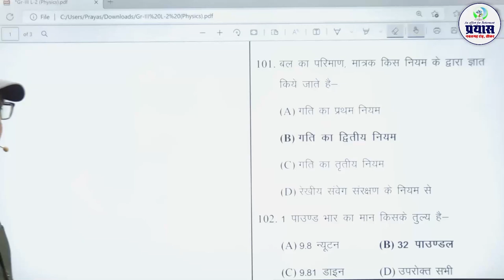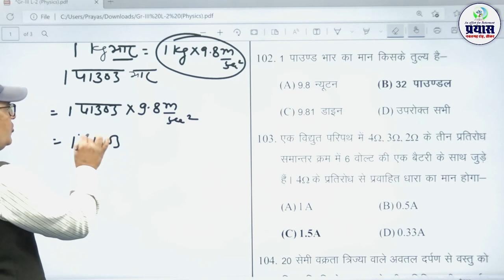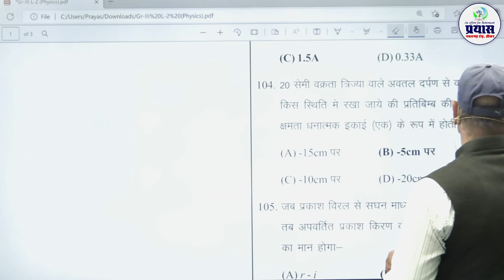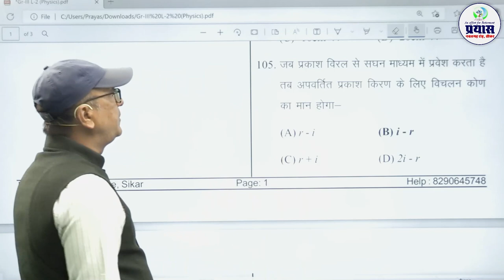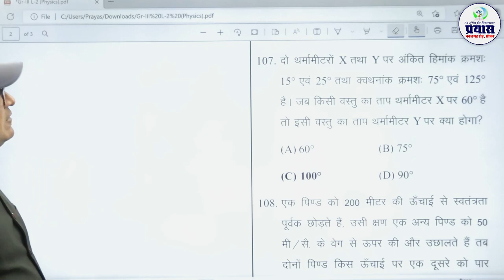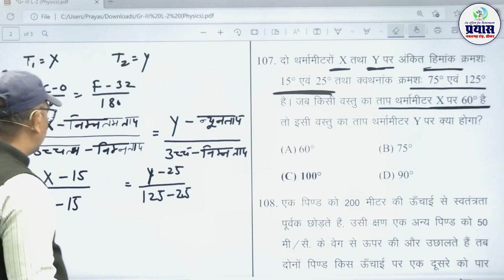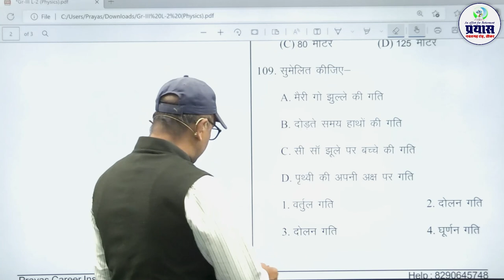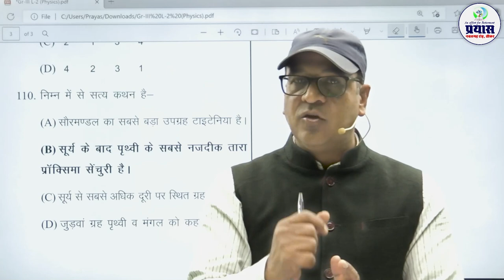राज्य स्तरीय ग्रेड-3rd | प्री परीक्षा - 2023 | SOLUTION | PHYSICS L- 2 | 08.02.2023| PRAYAS EDUHUB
प्रिय विद्यार्थियों, प्रयास EDUHUB में आपका हार्दिक स्वागत है |  किसी भी प्रतियोगी परीक्षा की तैयारी करने के लिए राजस्थान की सबसे बेहतरीन टीम के साथ जुड़े।

RAS Pre
RAS Mains
Sub Inspector
Rajasthan Police
Rajasthan High Court Group - D & LDC
Gram Sachiv
Pashudhan sahayak
1st grade
Delhi Police
Defence Exam
Airforce / Navy Group X / Y
SSC GD
CET GRADUATION

⏺️🔴 JOIN US 👇🏻👇🏻
🌍निःशुल्क टेस्ट सीरीज व Study Material के लिए Visit our